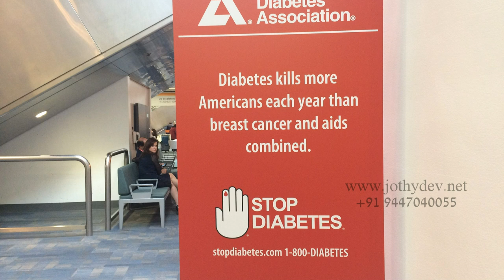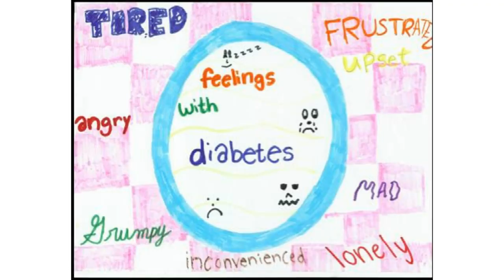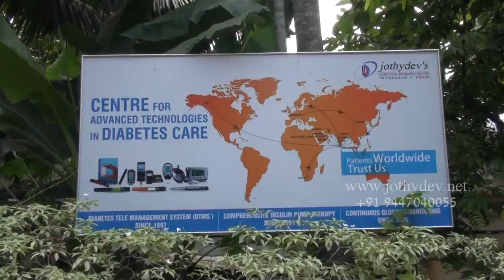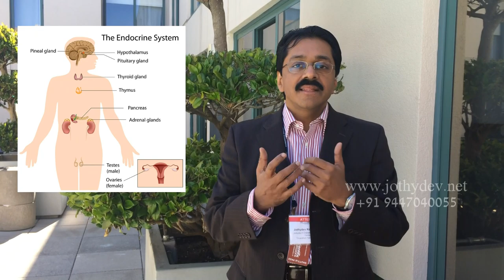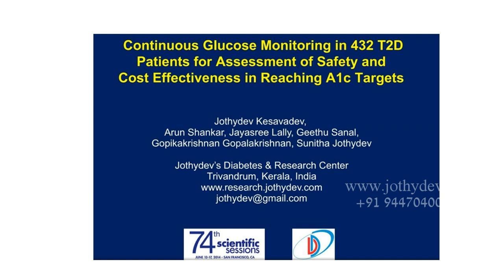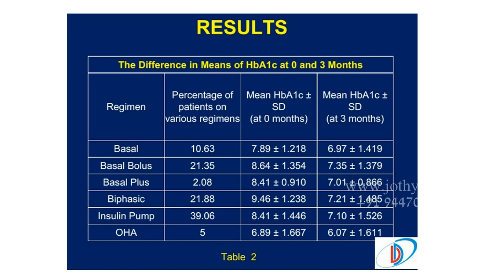American Diabetes Association Update, 2014(Malayalam)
Jothydev Kesavadev MD, FRCP briefly describes the major happenings at the worlds biggest diabetes annual convention in USA.